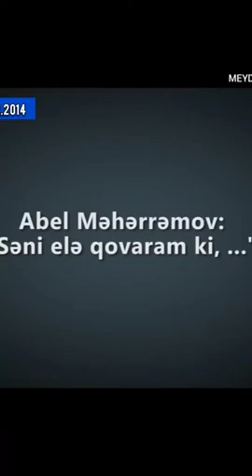Tələbənin etirazı her kəsi şoka saldı. Fikirlərinizi bildirin.